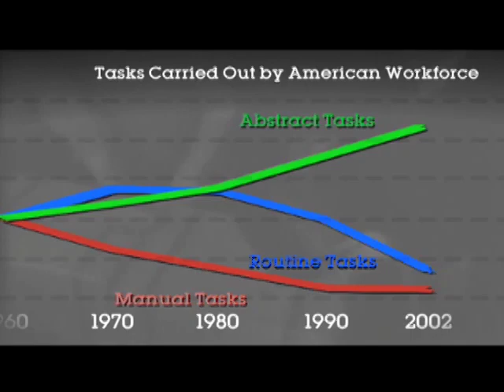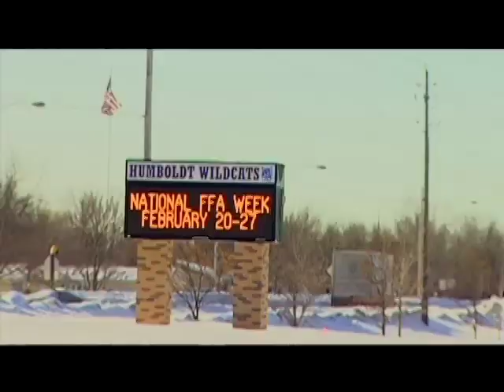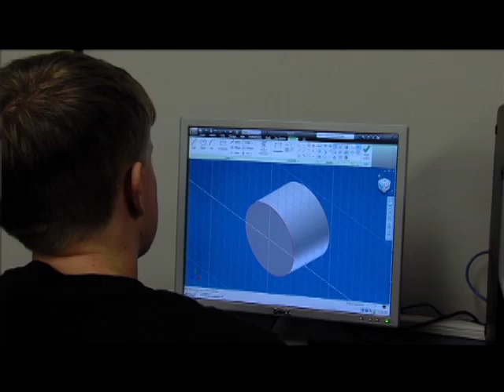Digital Learning and Technology: Improving Education in Rural America-Part 2 of 8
Video from an event showcasing how four rural school districts have used digital learning and technology to turn around their schools. The event was hosted by the Alliance for Excellent Education and the State Educational Technology Directors Association (SETDA).